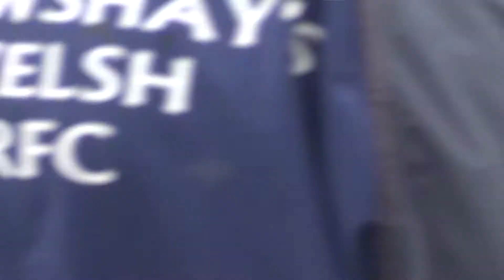Monmouth 1st XV v Welsh Crawshays - Thursday 19th October 2017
Monmouth 7 Crawshays 24